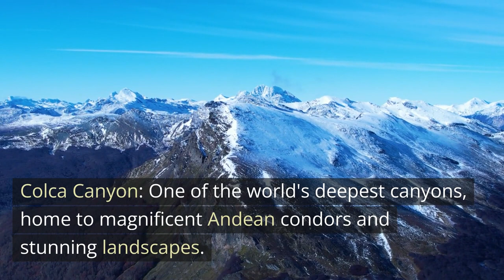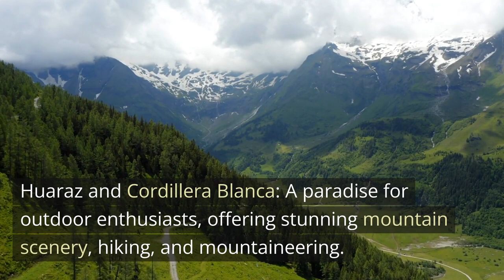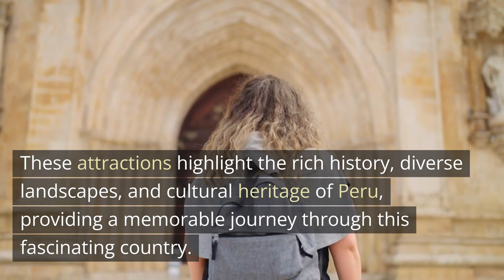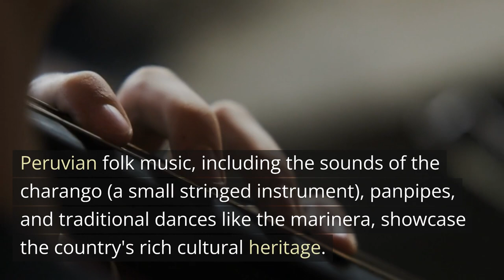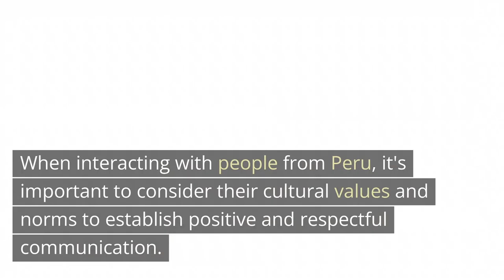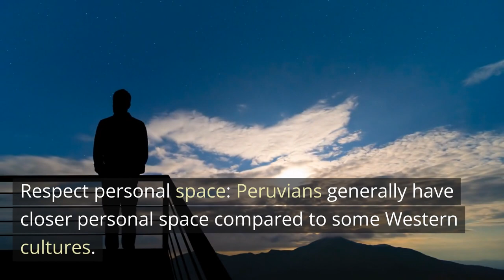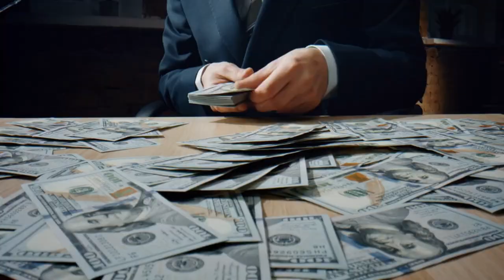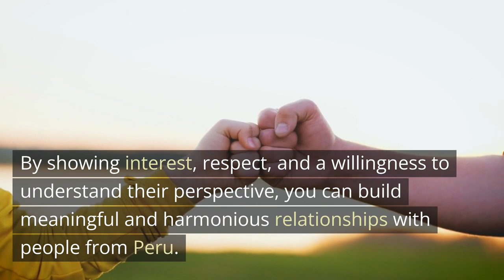Peru! Let's all learn about this country.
Welcome to Hai English Training and Assessment Center's captivating journey through Peru! In this educational and immersive video, we invite you to explore the enchanting beauty and cultural richness of Peru while enhancing your English language skills.

Join us as we take you on a virtual tour of Peru's breathtaking landscapes, ancient ruins, vibrant markets, and bustling cities. From the majestic wonder of Machu Picchu to the vibrant streets of Lima, our expert English instructors will guide you through engaging English lessons tailored specifically to the context of this fascinating country.

Immerse yourself in the sights and sounds of Peru while learning new vocabulary, improving your pronunciation, and practicing your conversational skills. Our interactive lessons will transport you to the heart of Peruvian culture, allowing you to delve deeper into the language while gaining a deeper understanding of the country's history, traditions, and customs.

Whether you're a beginner looking to build a solid foundation in English or an advanced learner seeking to refine your language proficiency, our Peru-themed English lessons offer a dynamic and immersive learning experience for students of all levels.

Unlock your language potential, expand your cultural knowledge, and embark on an unforgettable English learning adventure with Hai English Training and Assessment Center.